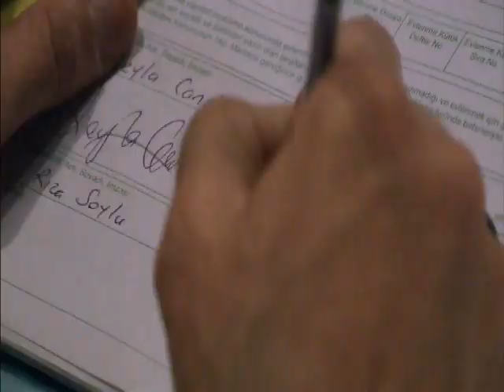Murat ve Leyla - Iltimas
Uğur Pektaş ve Gülcan Arslan - Murat ve Leyla - Arka Sokaklar Season 8 - AŞK